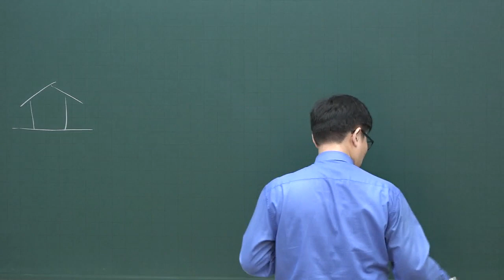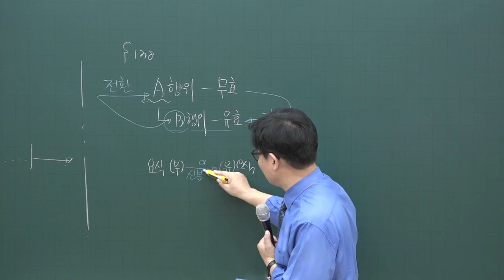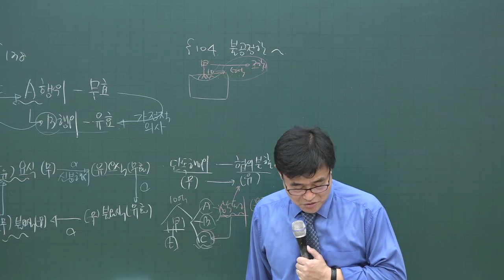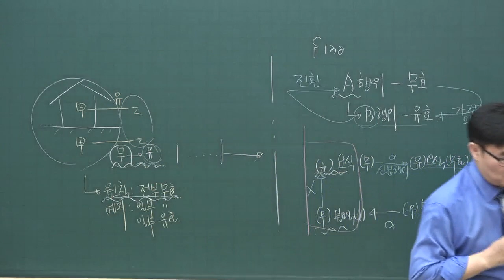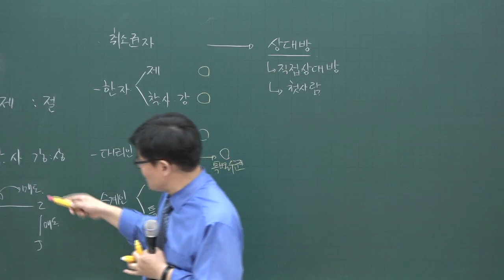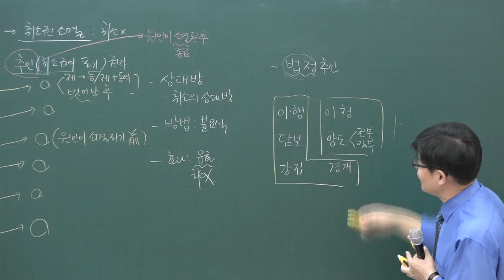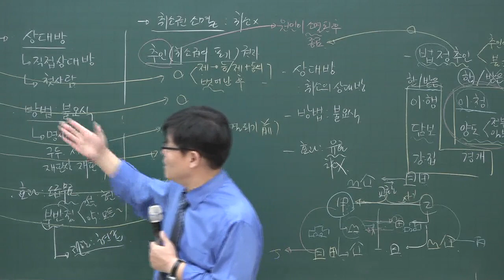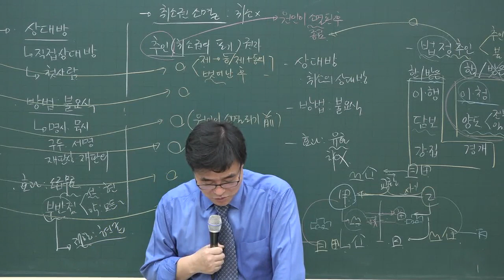[공전무] 2020년 공인중개사 민법 및 민사특별법 기초입문 12-13